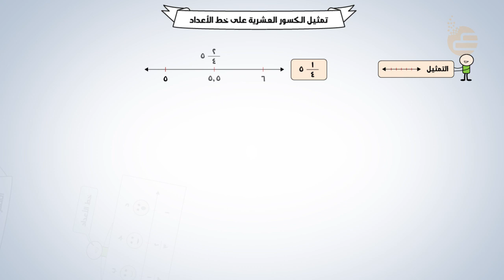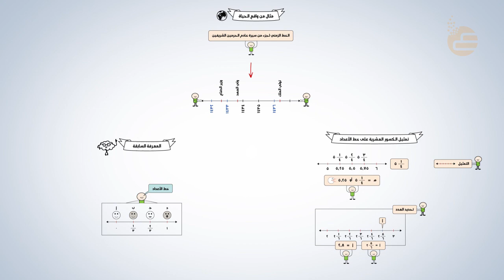تشويقات | تمثيل الكسور العشرية على خط الأعداد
فيديو تشويقي لمادة الرياضيات لدرس تمثيل الكسور العشرية على خط الأعداد للصف رابع ابتدائي  للفصل الدراسي الثاني